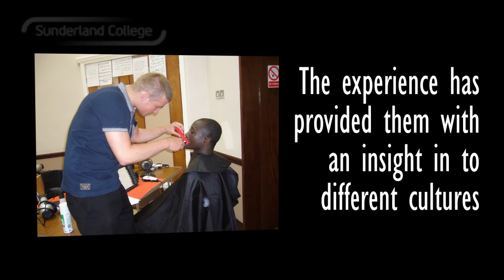Volunteering with Asylum Seekers - Barber Shop Talk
Each term our barbering students volunteer to help out at a North East asylum seeker charity. The students donate clothes and provide free hair cuts to the centre's visitors.

This experience has helped changed their perception of asylum seekers and their place within our society.

In this video Lecturer Mark Sowerby gathers some of the students after their most recent visit to talk about how it had affected them and how they would like to help out more in the future.